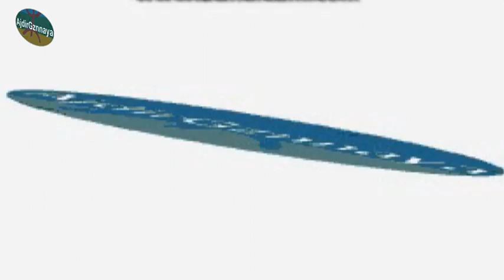إنجاز قنطرة على وادي أجدير من طرف جمعية الريف للتضامن القروي